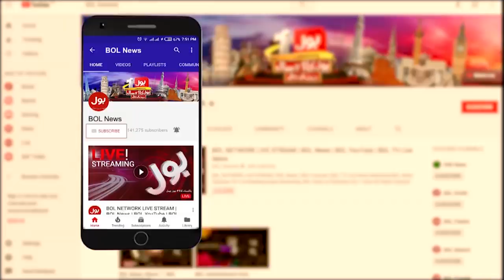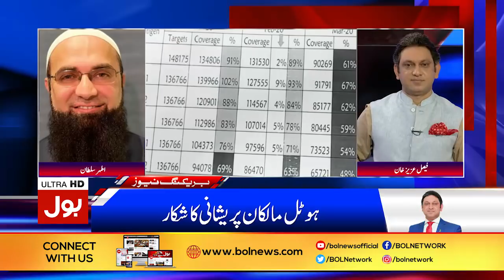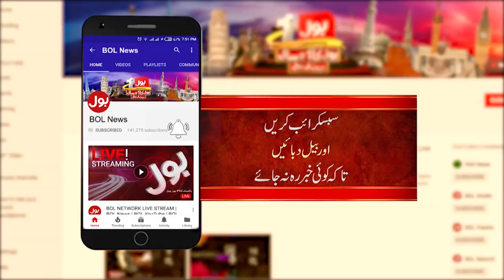Ab Baat Hogi with Faysal Aziz Khan Full Episode | 25 April 2020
Coronavirus threat in Pakistan
Coronavirus cases in Pakistan increase
پاکستان میں کورونا کا خطرہ بڑھ گیا
پاکستان کیسے اپنی معیشت کو بچا سکتا ہے؟